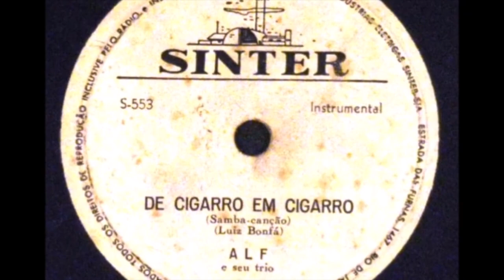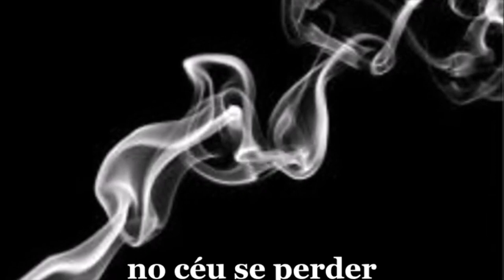Garoto, o inventor do moderno violão brasileiro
Entrevista com Lucas Nobile, um dos autores do documentário sobre José Anibal Sardinha, o Garoto
O Jornal GGN apresenta um resumo das principais notícias do dia, analisadas pelo jornalista Luis Nassif com convidados especiais em entrevistas relevantes.